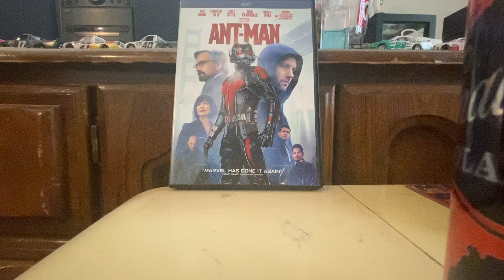Ant-Man (2015) DVD Unboxing